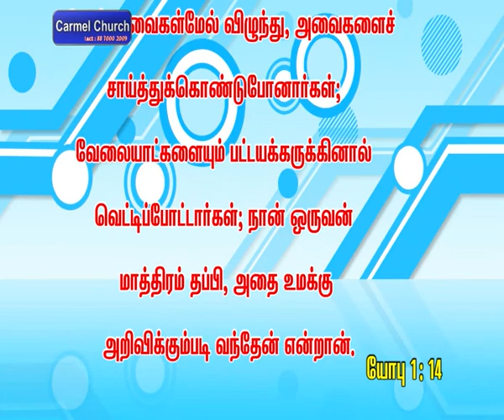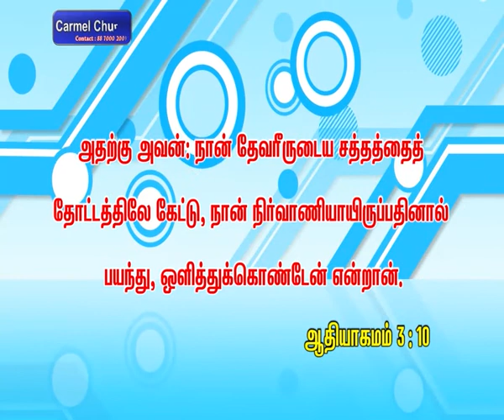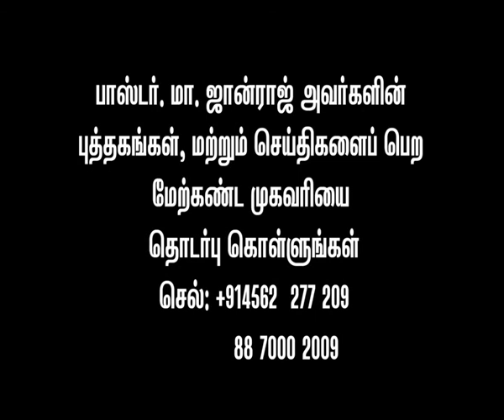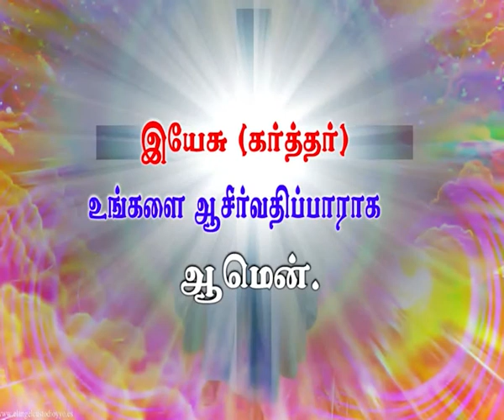திருடன் ஜாக்கிரதை(full message) | Pastor Selwin Johnson Message | Tamil Christian Messages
Thirudan Jakkirathai(full message) | Message By:Pas.Selwin Johnson,1091,Pallapatti Road,Thiruthangal-626130,Viruthunagar(Dist),Tamilnadu.